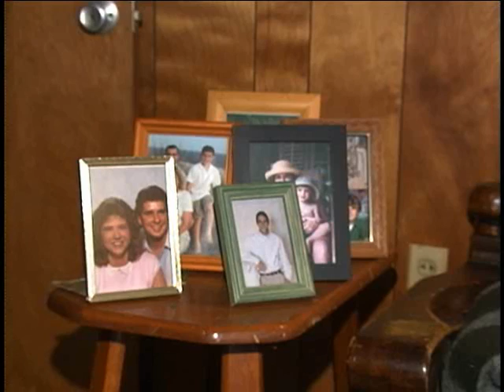Bulloch County Farmer Going Strong at 90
Denny Moore introduces us to Lannie Lee, a Bulloch County, Georgia farmer and county Farm Bureau president who is still quite active at 90 years of age.  And who has no plans to retire.